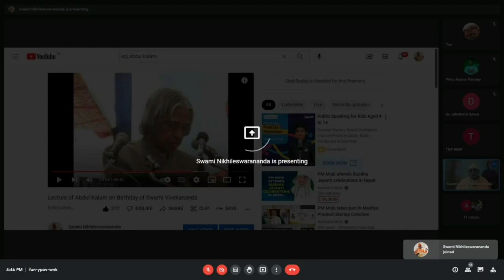Why Teachers are Torchbearers of the Change for the World - Swami Nikhileswarananda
Lecture delivered by Swami Nikhileswarananda in a webinar organized by Career & Courses, Kolkata for their teachers on 16 May, 2022.